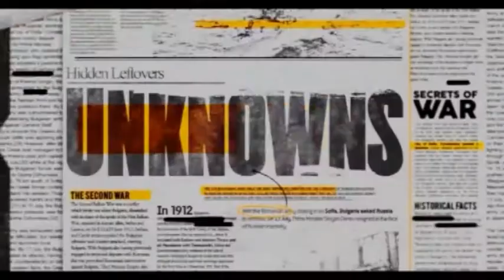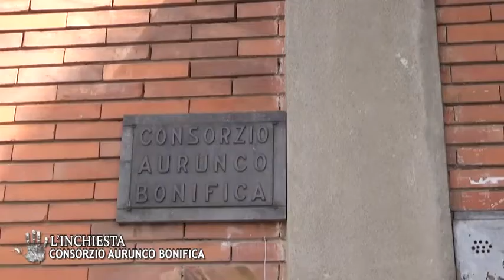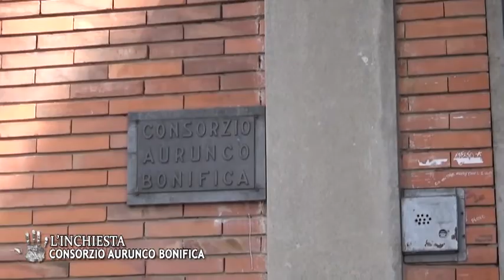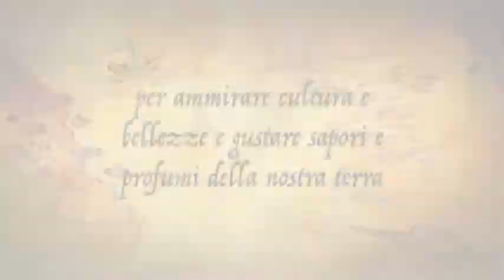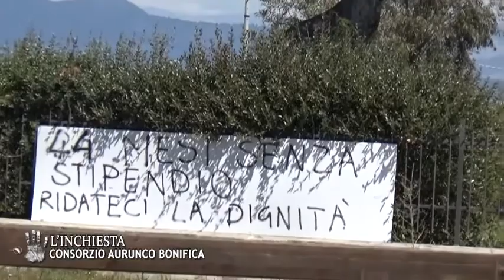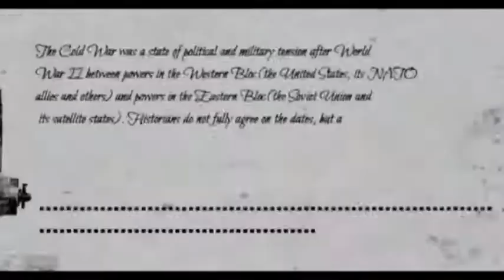L'INCHIESTA 12/04/19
L'INCHIESTA
TEMI: Consorzio Aurunco Bonifica
CONDUCE: STEFANO ANDREONE